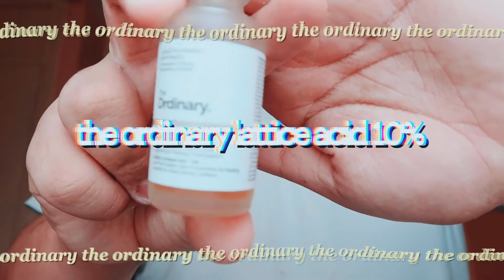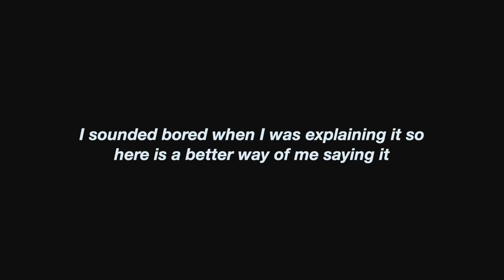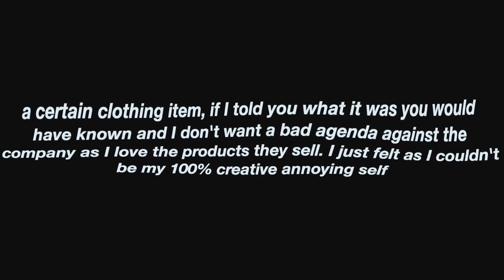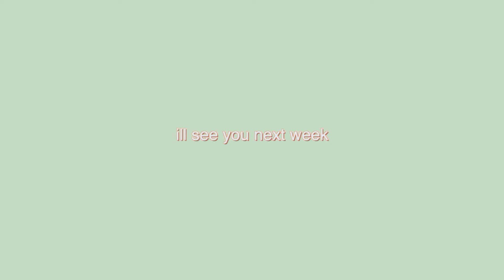day in my life: law firm job acceptance, 3 step skincare routine & why i left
this video included me showing my day in my life with me finding out about my law firm job acceptance, sharing my 3 step skincare routine & why I left my old job.

Hey everyone and welcome back to this week's video. So I wanted to include several things into one video which is I GOT A JOB IN A LAW FIRM. i know I'm so proud of myself. i cant believe i have a law firm job. i also talk about why I am leaving my old job and that atmosphere I was in. i am also showing you my magic 3 step skincare routine which has been helping my skin so much especially as I have combination skin and I found that nothing works until now. As always if you liked the video make sure to give it a huge thumbs up and subscribe if you are new, i would love for youtube to be my dream job one day as it's something that i have been passionate about for years ever since i was 10.

* VSCO  ➭ @santanafekete

- Free Prints use code: “sfekete1”

FTC Legal Disclaimer - Some links found in the description box of my videos may be affiliate links I will have it sectioned off so it is easier for you to navigate, this means I will make small commission on sales that you make through my link. This is at no extra cost to you to use my links/ or codes, or anything else it is just one more ways to support me and my channel and I appreciate it  :)